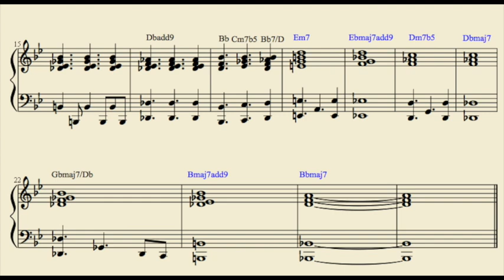Little Steps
This is a chord progression for Arnel the tortoise.